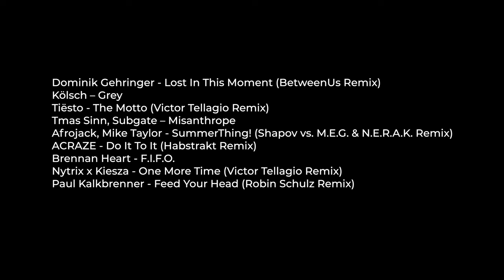Mácháč 2022 - Official Aftermovie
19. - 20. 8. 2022 ▪ Doksy ▪ Czech Republic
Afrojack, Paul Kalkbrenner, Kolsch, Anna, Joris Voorn,  Blastoyz, Brennan Heart, Cosmic Gate, Chocolate Puma, Tinlicker, Collé andy many more